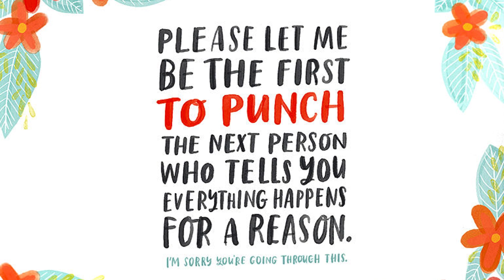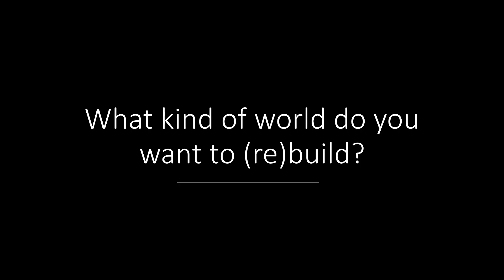Trauma Unmakes the World | Samira Rajabi | TEDxBoulder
Trauma is an inevitable reality of life, but what is the best way to be of service to suffering souls? Perhaps the easiest way to support is to abandon the trite, practiced, cliched language of fighting, strength, and fixing in favor of a quieter response. Maybe all we need to do when the people we love are suffering is to be there for them. In this talk Samira Rajabi, a media and trauma researcher, explores the language of caring and how we can do a better job of sitting in the shit with one another when life inevitably gets shitty.  Samira Rajabi is a teacher, scholar, and writer, fascinated by health communication, global identity making, and our ever expanding digitally mediated world.

Samira is a passionate educator and is currently an Instructor and Director of Technology Influenced Pedagogy at the University of Colorado’s College of Media, Communication, and Information. Before that she was a post-doctoral fellow at the Annenberg School for Communication at the University of Pennsylvania where she taught classes about memes and meaning (and was the highest rated instructor during the terms taught!) and worked on her book-in-progress, All My friends Live in my Computer: Tactical Media, Trauma, and Meaning Making. The proud daughter of immigrants from Iran, Samira explores ideas of suffering and belonging in immigrant communities as well as suffering and belonging in communities facing trauma. Samira has a doctoral degree in Media Studies. This talk was given at a TEDx event using the TED conference format but independently organized by a local community.